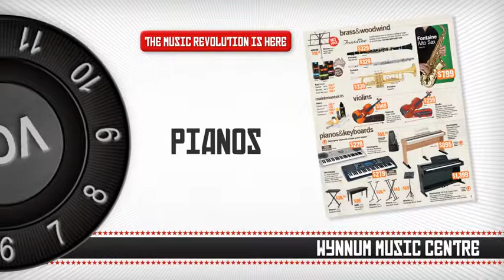Wynnum Music Centre